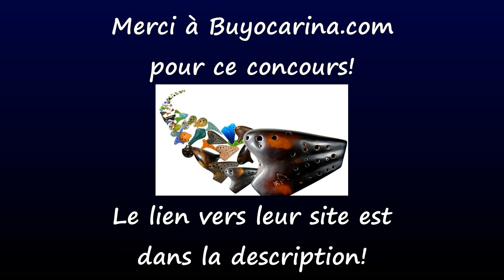Unboxing du Lot de 4 ocarinas Phénix (Buyocarina.com)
Salut à tous chers Internautes!

Mon tout 1er Unboxing, avec le coffret de 4 ocarinas phénix de chez buyocarina.com

mely_strange

Crédits musicaux :
-Howls Moving Castle Theme- (cover par crusaders, réorchestrée par moi)
-Sailor Moon Opening- (cover par mark.nie2000, réorchestrée par moi)
-Sailor Moon Moonlight Densetsu par mark.nie.2000 (réorchestrée par moi)

Des bisous et à la prochaine! :D